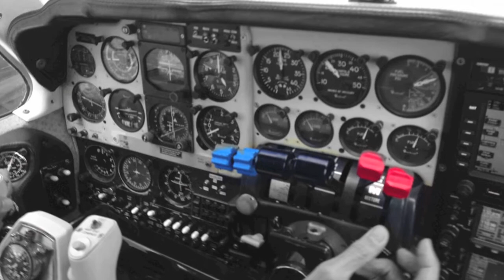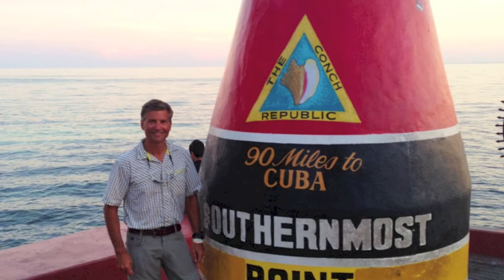2013 AirVenture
Epic cross country trip with fellow pilot and buddy (Steven Pauli) from San Juan, PR to EAA Air Venture 2013.